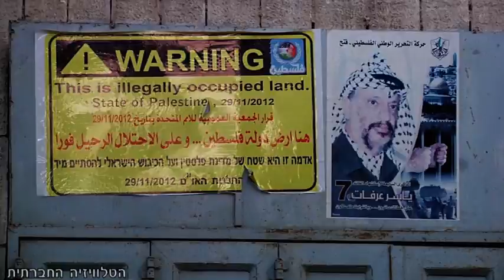כניסה למורשים בלבד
מה הייתם עושים לו נאסר עליכם לנוע ברחוב הראשי בעירכם? התרחיש הדמיוני והבלתי נתפס לרובנו, מהווה מציאות עבור תושבי חברון הפלסטינים. רחוב השוהדא שהיה ציר מרכזי ותוסס בעיר, נחסם משנת 2000 לתנועת פלסטינים, אפילו לאלה שמתגוררים בו. ב-22 בפברואר ציינו תושבים ופעילים 13 שנים לסגירת הרחוב בהפגנת מחאה הקוראת לפתיחה מחדש של רחוב השוהדא לתנועת פלסטינים. כניסה למורשים בלבד - בכתבה הבאה.